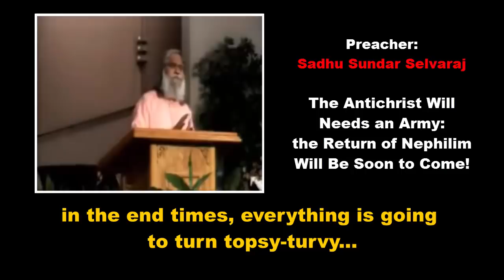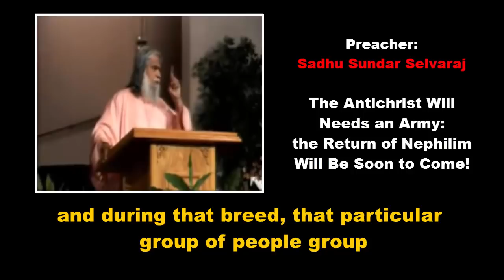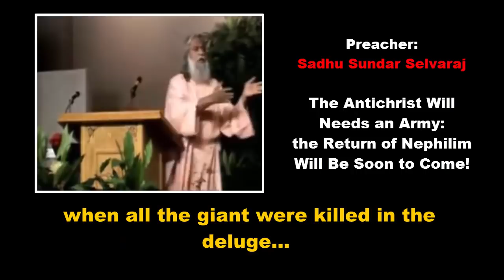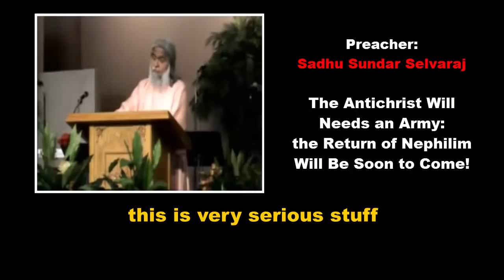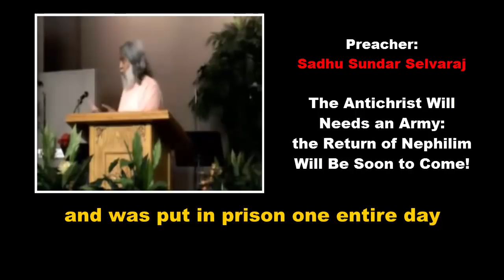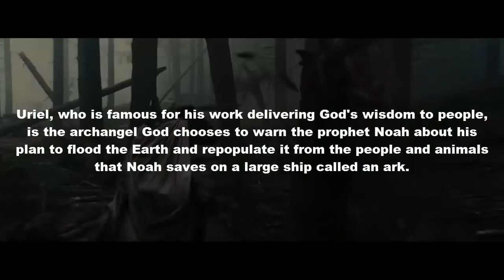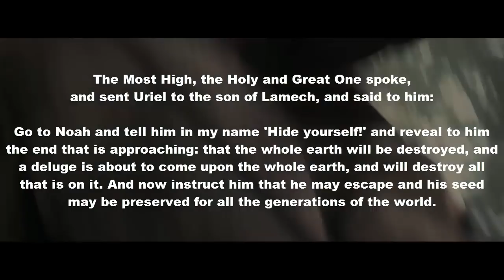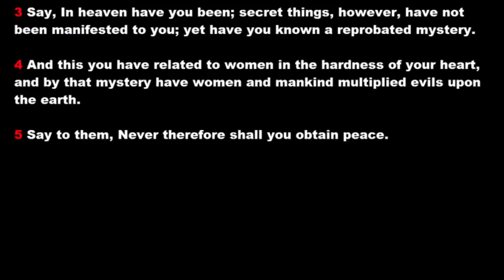The Antichrist Needs an Army: the Return of Nephilim Is Soon to Come!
Preacher: Sadhu Sundar Selvaraj
Lancaster Prophetic Conference 2013
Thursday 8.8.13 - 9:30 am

Music: 인터스텔라 Interstellar OST : "First Step" Piano cover 피아노 커버 - Hans Zimmer